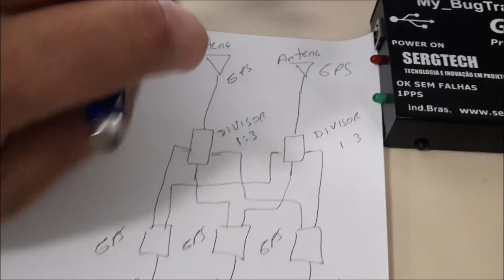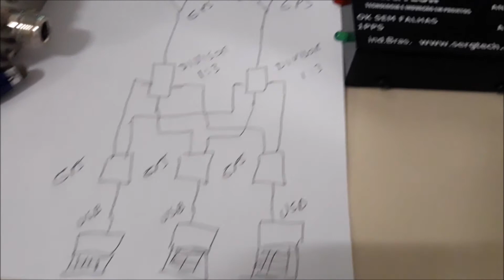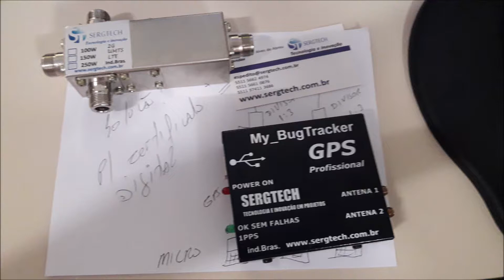NOSSOS EQUIPAMENTOS DE TELECOM E GPS ENGENHARIA SERGTECH SERGTEC